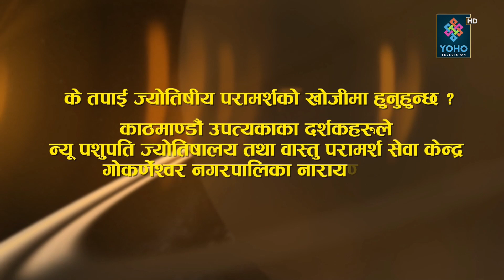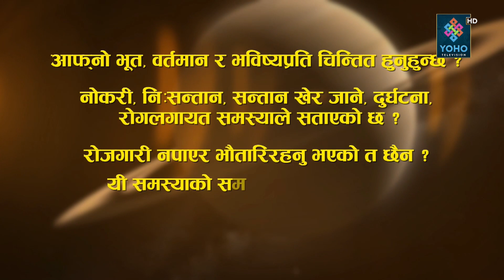ज्योतिष दर्शन (२०७९/०१/१८) || Jyotish Darsan || Shiva Raj Gautam